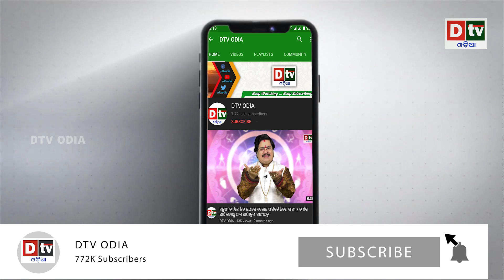ଗରୁଡ଼ ପୁରାଣରେ ୧୦ ଟି ମୃତ୍ୟୁର ସଂକେତ ଦେଖିବାକୁ ମିଳେ | Odia Devotional